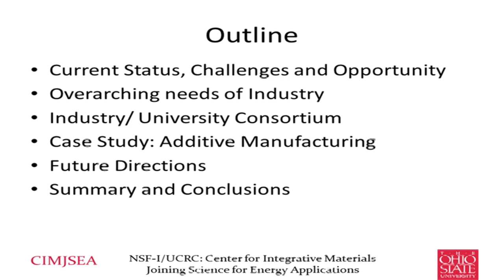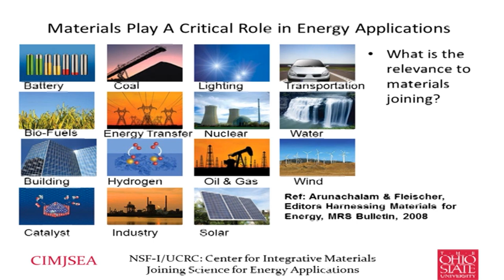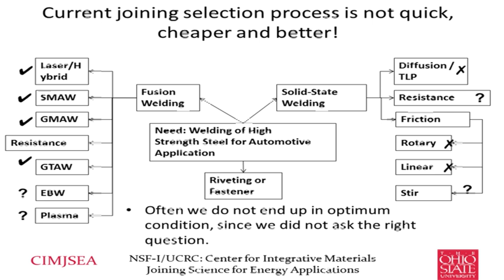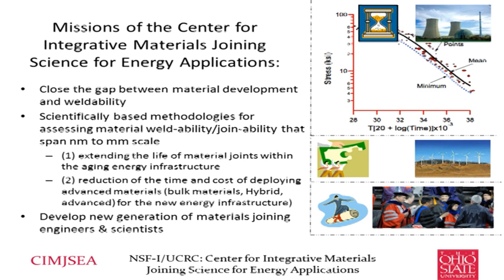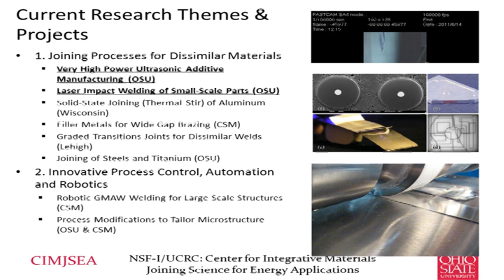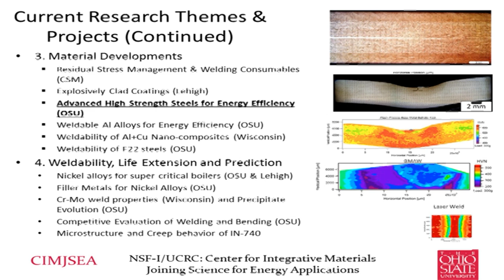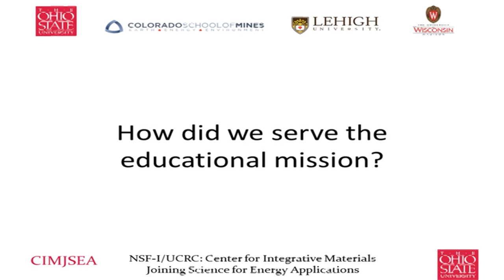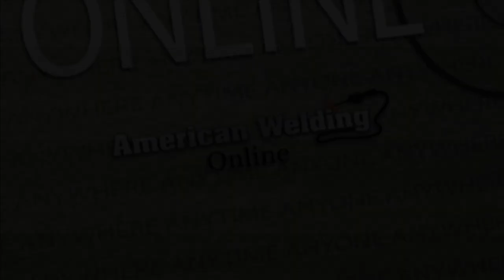FABTECH 2012 - ADAMS MEMORIAL AWARDS LECTURE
Dr. Sudarsanam Suresh Babu, The Ohio State University